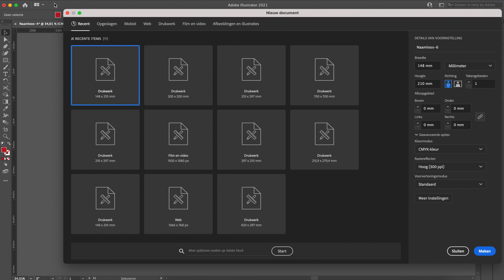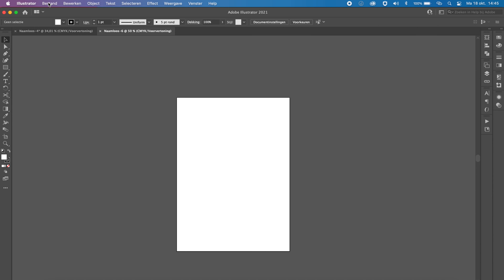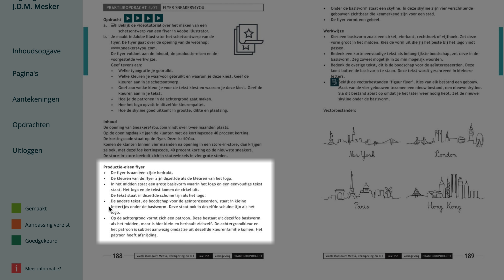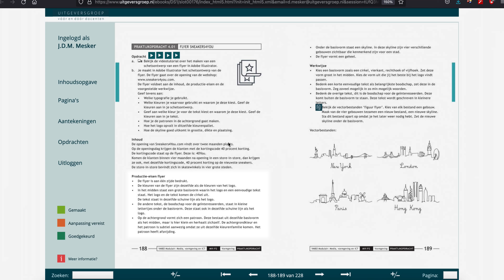Flyer ontwerpen | Adobe Illustrator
We helpen je in deze video opstarten met de opdracht Flyer maken in Adobe Illustrator.

Welkom op het YouTube-kanaal van het Productiehuis van de Uitgeversgroep! De
Uitgeversgroep ontwikkelt samen met ruim 200 docent-auteurs lesmateriaal en methodes voor het voortgezet- en middelbaar beroepsonderwijs.

Het Productiehuis produceert educatieve video’s als onderdeel van lesmateriaal- en methodes. Met een eigen professionele studio en acteurs is het onze missie om onderwijs beeldend te maken.

Wil je geen enkele video van het Productiehuis van de Uitgeversgroep missen?